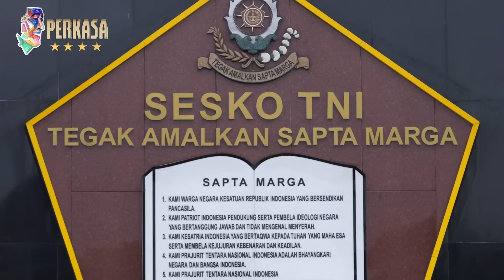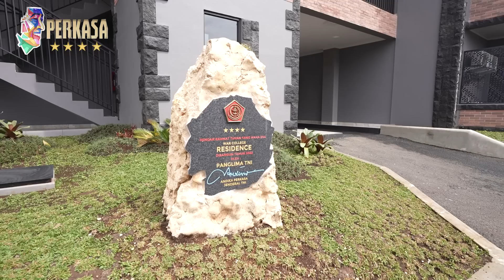Renovasi Rusun Sesko TNI, Bangunan Harus Estetik dan Tetap Fungsional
Sekolah Staf dan Komando Tentara Nasional Indonesia (Sesko TNI) melakukan proses pembangunan rusun yang diperuntukkan untuk organik yang berdinas di Sesko TNI.

Perencanaan pembangunan rusun dilakukan pada masa kepemimpinan Jenderal TNI (Purn.) Andika Perkasa. Tepat pada tahun 2022 Sesko TNI mengajukan permohonan penambahan tempat tinggal prajurit yang kebetulan pada tahun tersebut Mabes TNI memiliki anggaran khusus.

Proses pembangunan dilaksanakan sejak pertengahan tahun 2022 hingga februari 2023, dimana desain dan kelengkapan furniture melewati persetujuan Panglima TNI periode lalu.

Komandan Sesko TNI menjelaskan bahwa rusun ini akan diperuntukkan kepada organik yang tempat tinggalnya harus diruntuhkan karena akan dibangun ulang menjadi rusun ini, “yang akan menempati rusun ini diprioritaskan kepada mereka yang kemarin tergusur dan anggota yang berkeluarga,” jelas Kusworo.